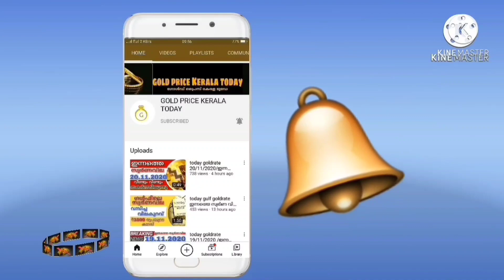സ്വർണവിലയിൽ വമ്പൻ ലാഭം goldrate 16/11/2021/ഇന്നത്തെ സ്വർണവില/kerala gold price today/916/kerala gold